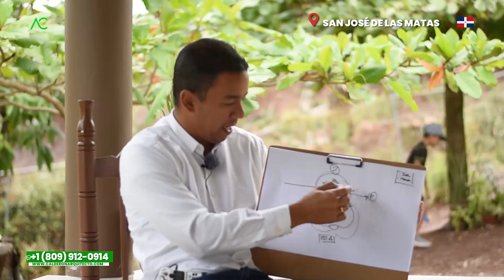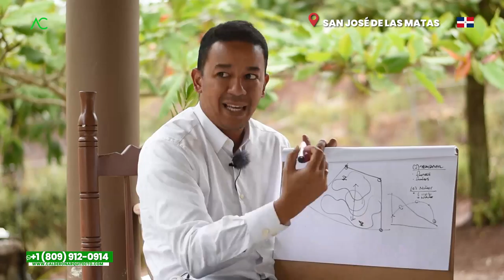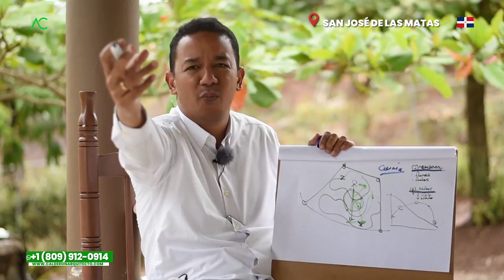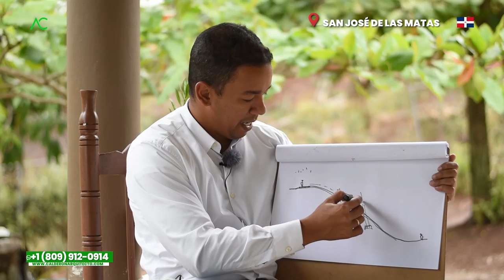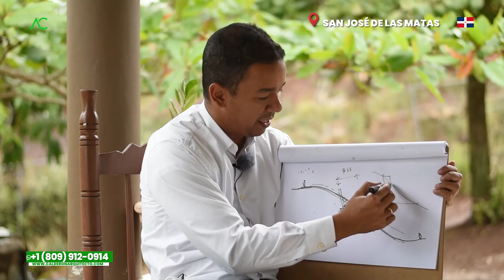San José de las Matas 🇩🇴 Construyendo en RD, MOVIMIENTOS de TIERRAS e IDEAS DE CONSTRUCCION 🚧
Más de 25 años han pasado desde que María se marchó para los Estados Unidos en busca de un mejor futuro, hoy se encuienrea con su hijo Joel en San José de las Matas donde nos explican que quieren realizar una casa para ellos y sus demás familiares para serguir teniendo tiempo de calidad y cosechar lo trabajado en los Estados Unidos, en este video el Arquitecto Calderon nos brinda recomendaciones para empezar a construir una casa campestre con este interesante terreno inclinado.

1. Si necesitas un Presupuesto,

🔴 ¿Hablamos?
2. Agrégame a tus contactos de Whatsapp así:      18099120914
3. Si estás en E.E.U.U. o Europa me puedes escribir ahora estamos 24 horas online todos los días.
¿Necesita programa una cita online?